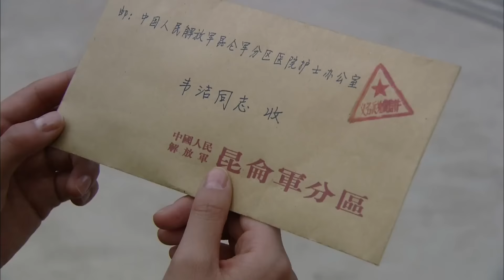年代家庭伦理电视剧 |何以为报 第21集 | 殷桃,李幼斌演绎革命友谊下的亲情与爱恨割舍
年代家庭伦理电视剧《何以为报》（李幼斌,殷桃,吴健,沈晓海） 本频道所有内容均已获得合法授权,存在疑问敬请联系我们,感谢支持！